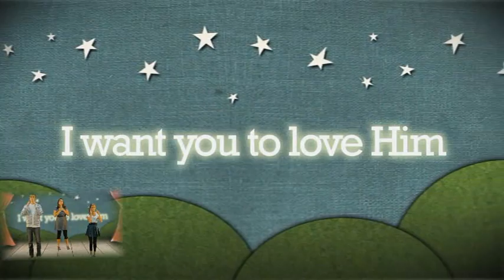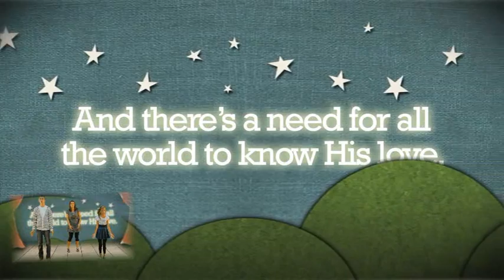We Believe Lyrics and Dance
Copyright is TruWorship Songs from the Playhouse